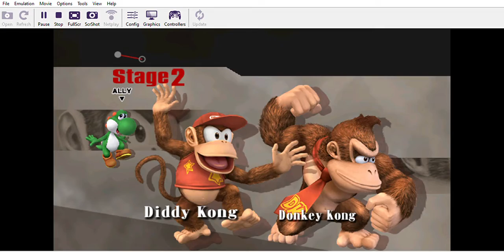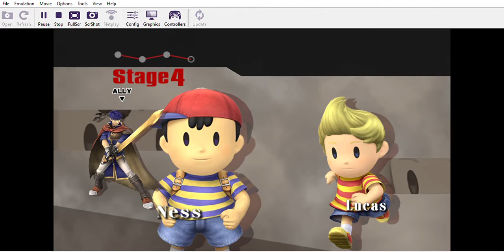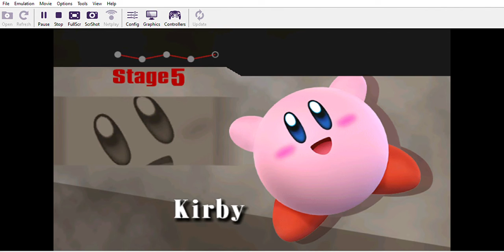PMEX REMIX Classic Mode - Ultimate Falco (INCOMPLETE)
fucko